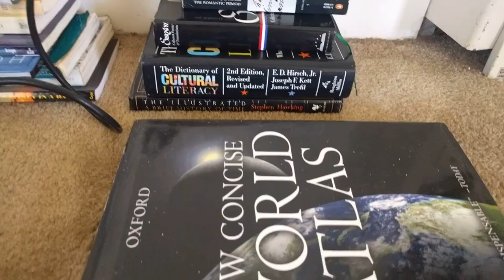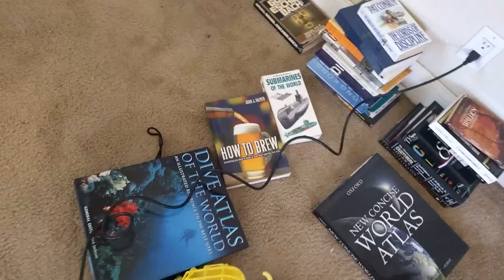Free Stuff and Sale Stuff Campbell, CA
Free stuff and Sale Stuff 10a - Noon, Saturday March 26